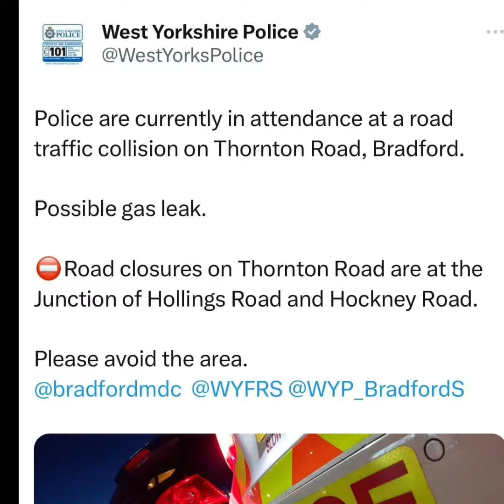Emergency resources rush to scene of crash which caused gas leak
Incident on 7 December 2023 closes major Bradford Road

All three emergency services responded to reports kf a serious incident in Bradford after a potential gas leak following a road traffic collision.

West Yorkshire Police initily ally said “Police are currently in attendance at a road traffic collision on Thornton Road, Bradford. Possible gas leak.

“We would advise all people living around Thornton Road to close their windows and doors whilst the incident in ongoing.

“Please find an alternative route RTC on Thornton Rd, Bradford BD8  near to the Mercedes Garage. Possible Gas leak multiple emergency vehicles in attendance. 11:15 hrs. Thornton Road is now closed.”

Road closures  were put in place on Thornton Road from the Junction of Hollings Road and Hockney Road.

Police, fire service and paramedic responders arrived on scene after 10am as a 200m cordon is established in the area.

West Yorkshire Fire & Rescue Service have said “We were called at 10.12am to reports of a road traffic collision on Thornton Road in Bradford.

“We sent two crews from Bradford, one from Stanningley and one from Odsal.

“This was found to be a vehicle which has crashed into a gas mains.

“Upon arrival crews along with partners set up a cordon and evacuated the public. No-one is trapped in the vehicle and gas engineers are working to cap the supply off.”

Nearby busineses were evacuating during the incident response.

We are G2K a user Led network of volunteers and contributors who report posts about incidents and insights.

We ✍️report local stories sent to us by our community of incident reporters.

G2K is all about ordinary people sharing local news.

If you 🫵 see 👀 it you to could report it.

Together we can make a difference one story at a time.

If you 🫵  have more information about any other story, do get in touch and join our network of contributors.

If you 👀an incident or a story you wish to post about or  for all our stories either message 📇us or  simply add details or photos or videos of what you have seen to the comments and we will add these to our  post where possible and appropriate.